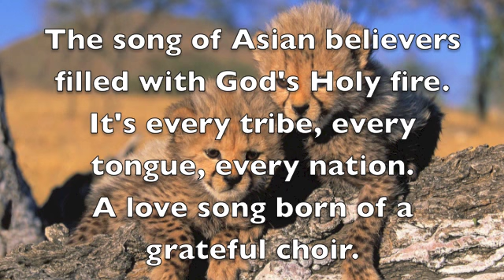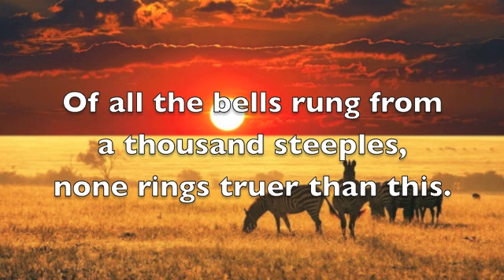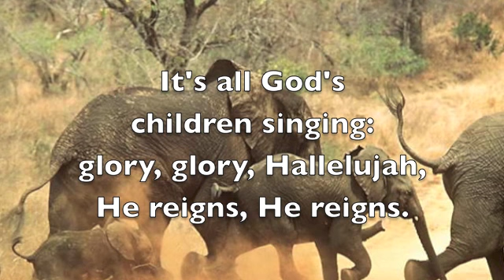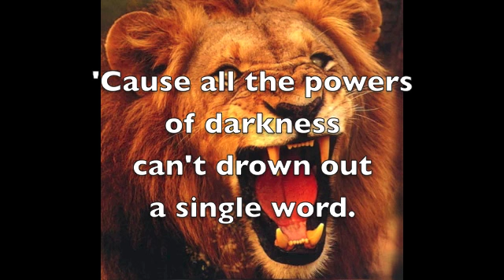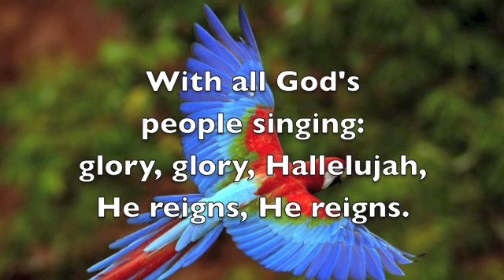He Reigns - Newsboys (slideshow with lyrics)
I do not own either the music or the pictures (I forgot to get the links for some of the pictures so I will credit the ones I can :) ). The song is He Reigns performed by Newsboys. God bless!!